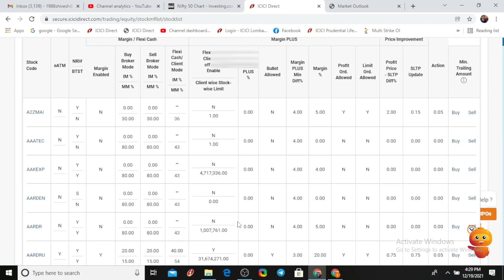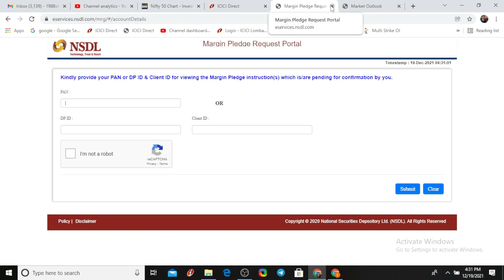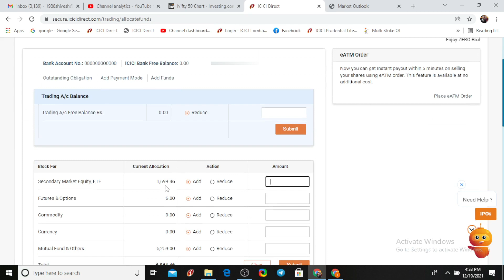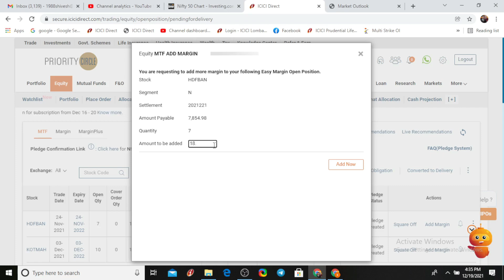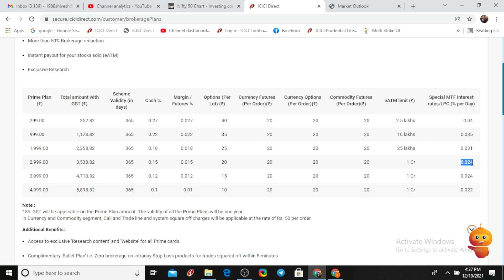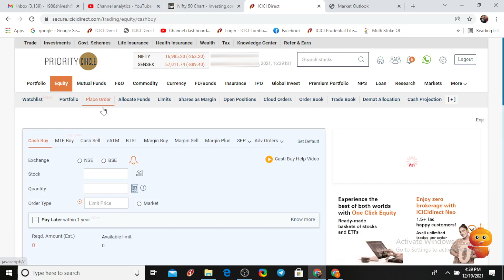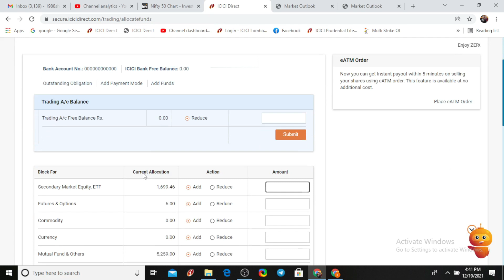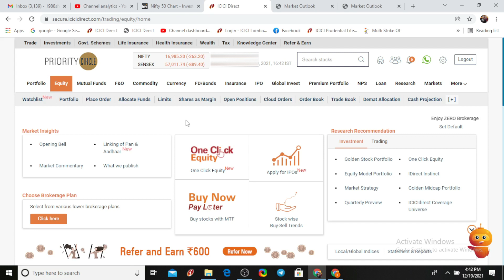MTF Buy Margin trading in icici direct